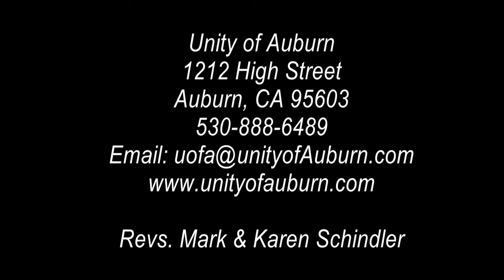"Falling Upward" Unity of Auburn, October 20, 2019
First installment in the 7 week fall series discussing
the book "Falling Upward."